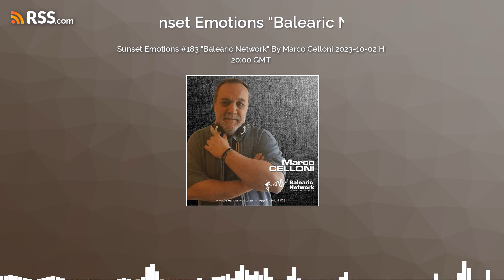Sunset Emotions #183 "Balearic Network" By Marco Celloni 2023-10-02 H 20:00 GMT